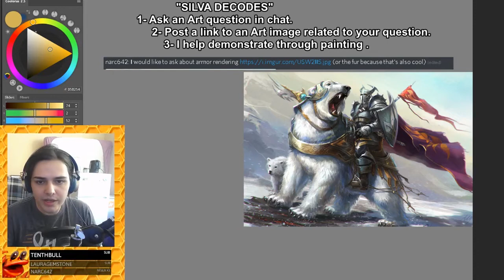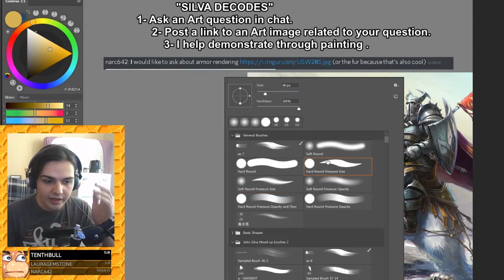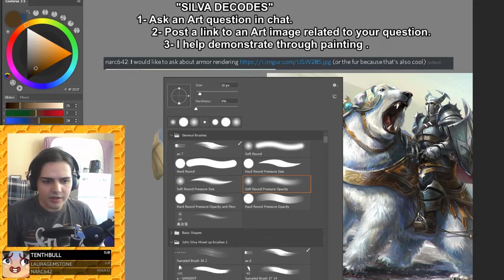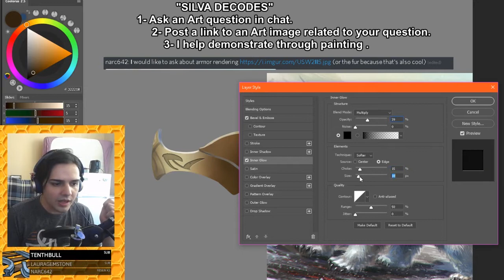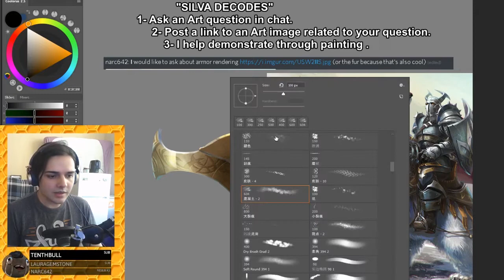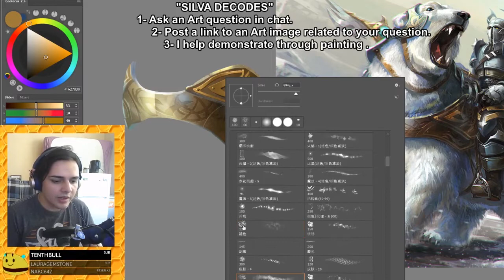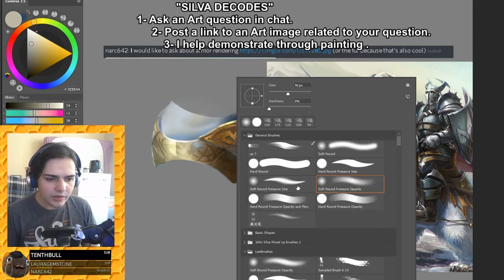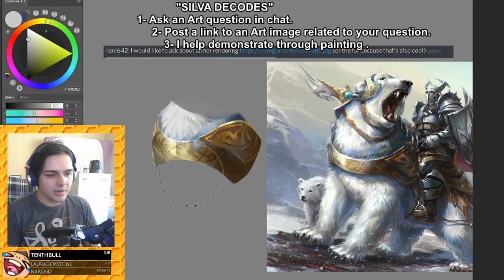HOW TO PAINT METAL AND FUR - Silva Decodes